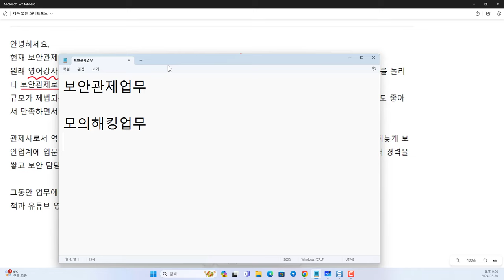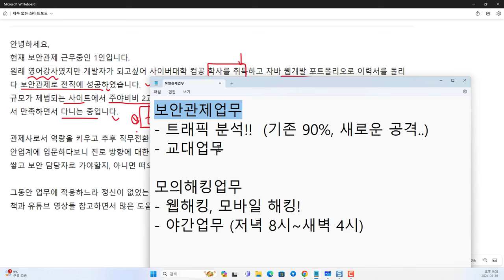보안진로QA - 보안관제에서 모의해킹 선택, 보안담당자 선택??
보안프로젝트 ) 에서 제공하는 IT 강의입니다. 이번 강의 주제는 "보안진로QA - 보안관제에서 모의해킹 선택, 보안담당자 선택?? " 입니다.